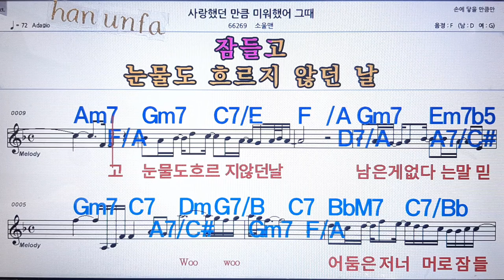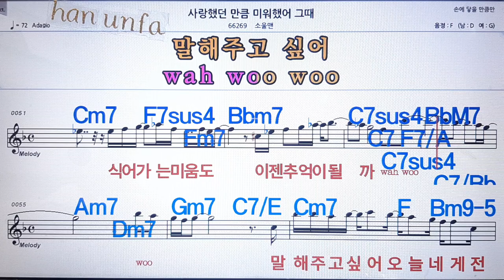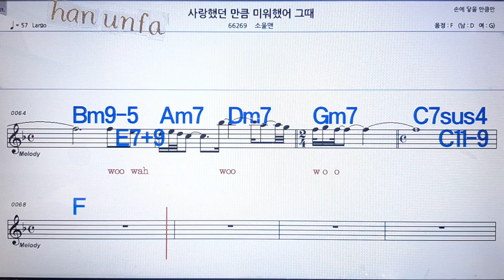사랑했던 만큼 미워했어 그때/소울맨💋노래방 반주*기타 코드 악보*가라오케💖Karaoke*Sheet Music*Chord*MR